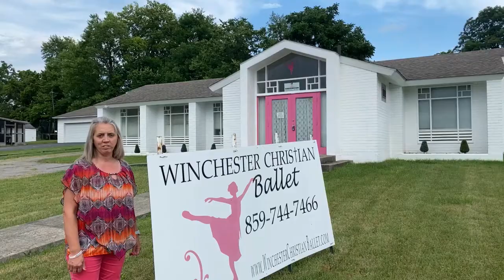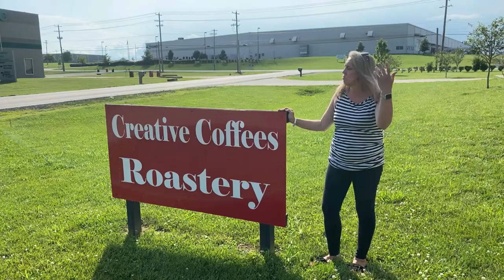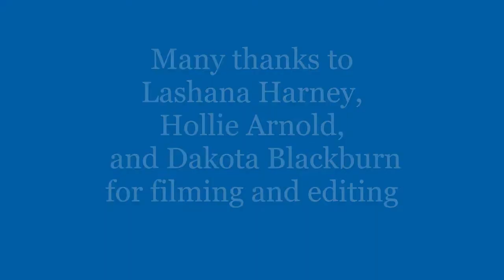Blooper Edition of 31 Favorite Spots in Winchester, KY in 31 Days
Here's the blooper reels from my video series last month! Enjoy!

Hi, I’m Michelle, and I love Kentucky living!  I am a lifelong Central Kentucky resident and REALTOR®. My passion is to help others and to support my community so I am spotlighting 31 of my Favorite Places in Winchester  in 31 Days!

If you have any questions about real estate in Winchester, KY or anywhere in Central Kentucky, feel free to give me a call/text at or email at .